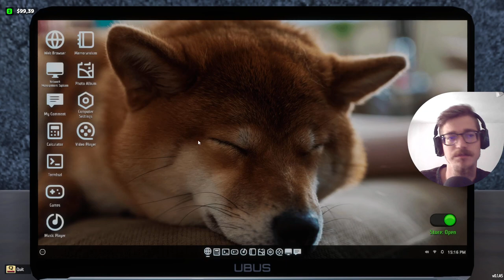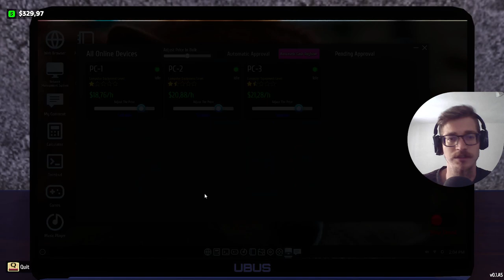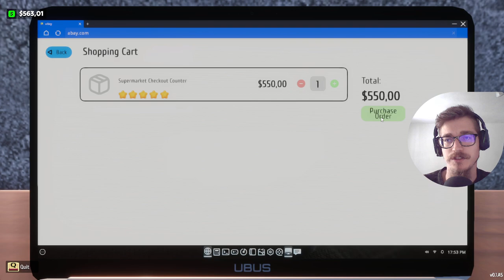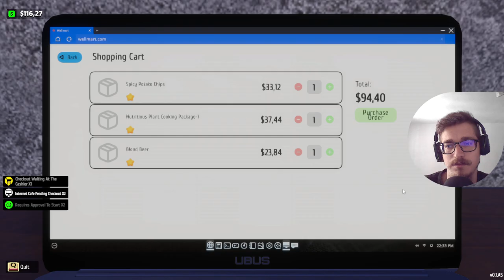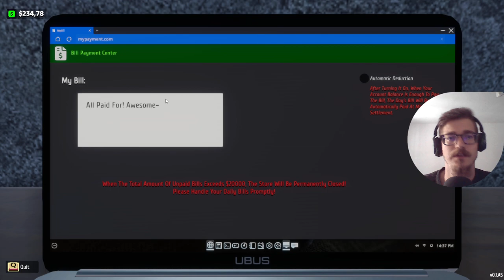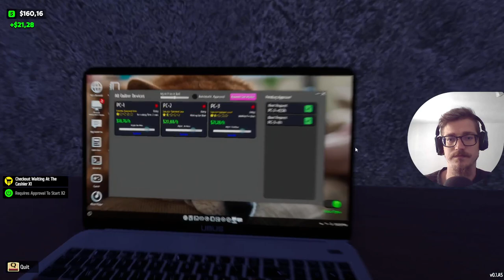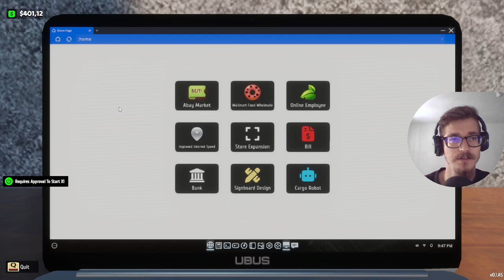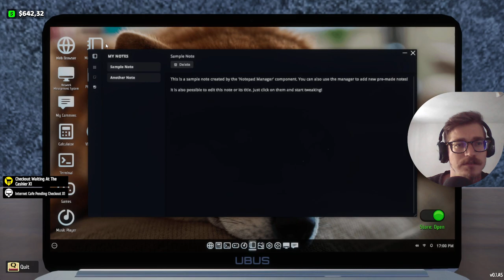Primi clienții la supermarket | Internet Cafe Supermarket Simulator 2024 | Ep.2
Canalul Black Tiger este un canal dedicat jocurilor video, unde veti gasi cele mai frumoase serii cu cele mai noi jocuri. Canalul este destinat jocurilor de tip simulatoare. in mare parte Farming Simulator.